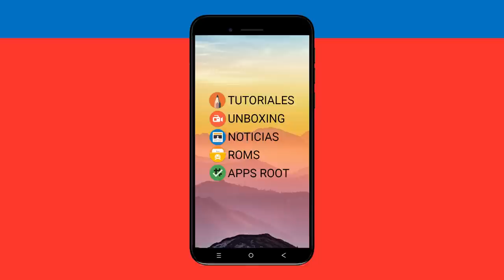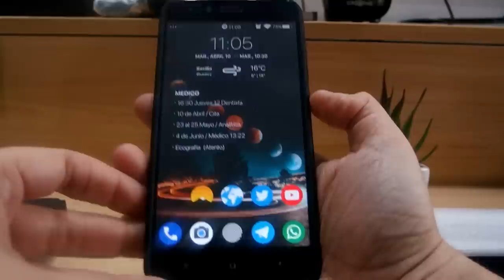FUNDA MILITAR/CAMUFLAJE XIAOMI MI A1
DESCRIPCIÓN

Hoy os traigo una funda militar (color marrón) para el Xiaomi Mi A1.

DATOS DE LA COMPRA

👉 PRECIO RECOMENDADO : 2,20 EUROS (A mi me costó 3-3.50)
👉 2 SEMANAS Y MEDIA DE ENVIO

DONACIONES